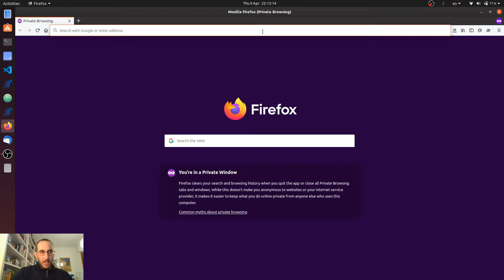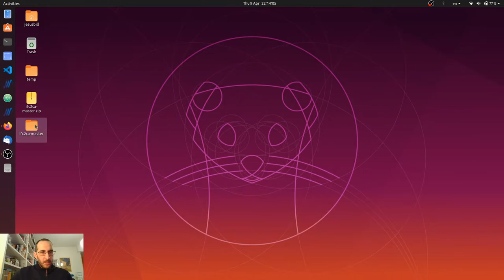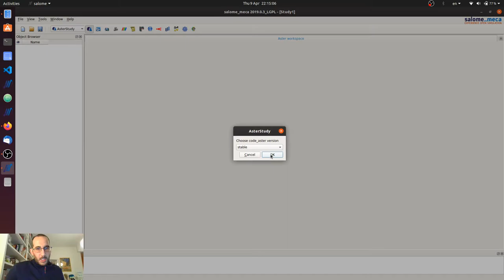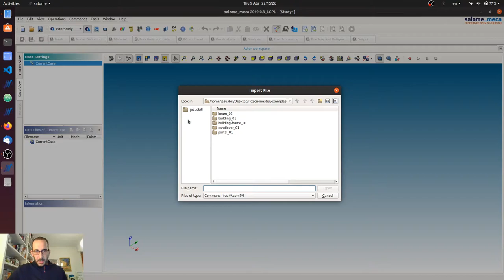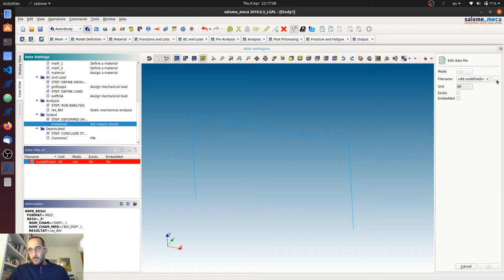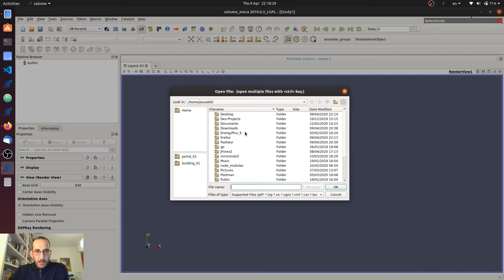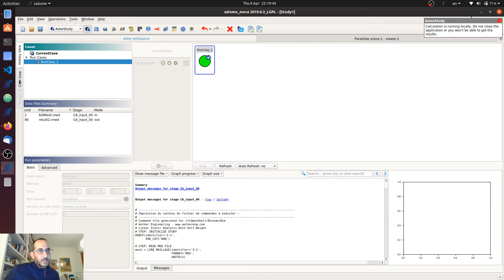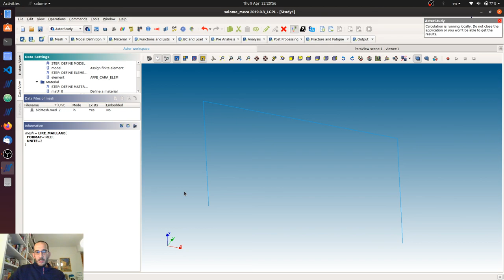How-to Video: Run an example from the Ifc-To-Code_Aster Project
In this short video we demonstrate how you can download the files of the IFC2CA project and run one of the examples included.

IFC2CA is a project related to an open-source structural analysis workflow, starting from a Structural IFC file, using Code_Aster as the FE solver.